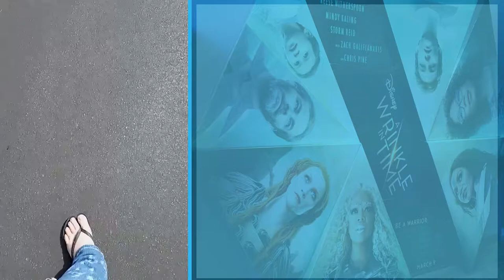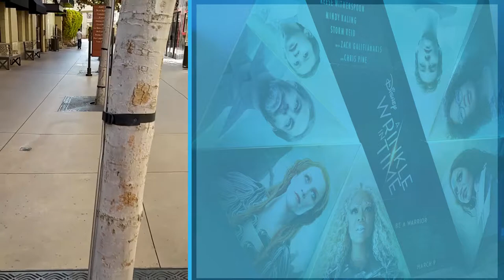A Wrinkle in Time Review (2018)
Random Review Episode 5

A Wrinkle in Time was one of my favorite books of all time and now that Disney has brought it to the big screen with one of my favorite directors, Ava Duvernay, at its helm I knew I couldn't miss it in theaters. The tale of Meg and her spunky brother Charles Wallace joining forces with the Mrs. to search for their father is a tear rending fun film that shows that the world is ready for a more diverse cast and to touch on subjects that are important to society. In this video, I give you my pros and cons. Let me know what you think...

And creatives if you'd like to have more content fro me you can check out my blog, Only My Opinion,

Gear List:

Asus laptop

On this channel, you will get videos four days a week (Sat., Sun,Mon., and  Weds,). All videos will have to do with film and the written word, which will include reviews, tips, techniques, and commentaries.